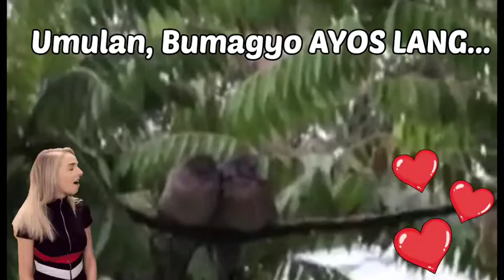Basta't KASAMA KITA